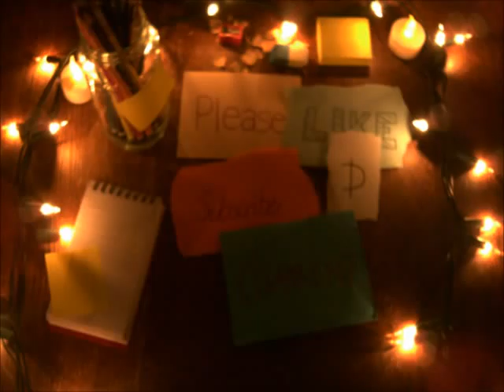Tom Daley portrait drawing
I am a 14 year old artist from england and this is my portrait of Tom Daley, i hope you like it.
Music: Go your own way cover by Louanna Calhoun
Pencils: Graphite 4H-8B and Hard Charcoal.